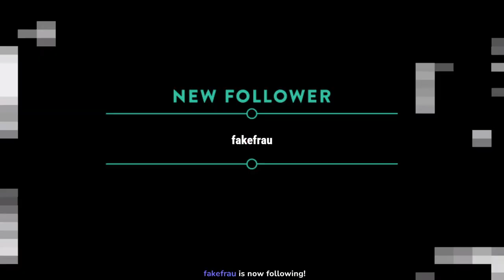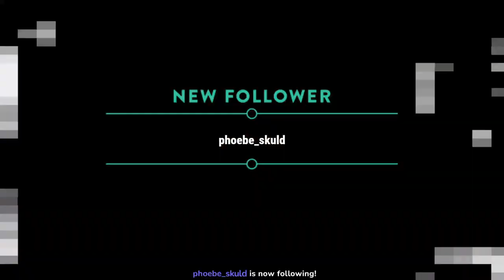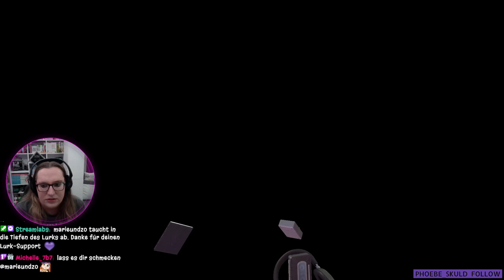0029 📺 | Marbles mini Cup | Tomb Raider I-III Remaster (TR1) | 14.02.2024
Ich wünsch dir viel Spaß, beim anschauen vom VoD!
Noch mehr Spaß macht live dabei sein.

Oder spendiere mir was von meiner Wishlist bei Amazon